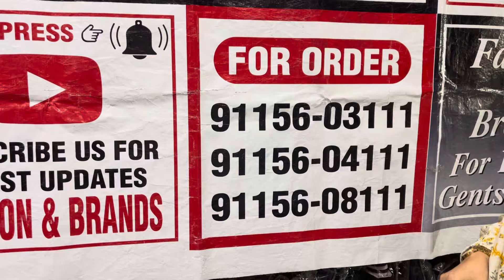Maha Loot Lo Offers On Ladies Suits Heavy Heavy Discount,9115603111,9115604111,9115608111